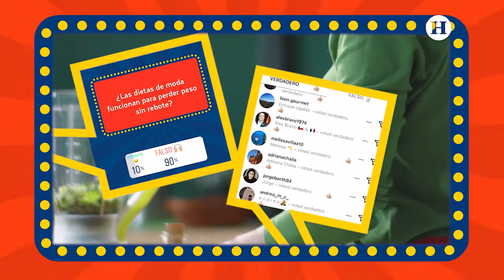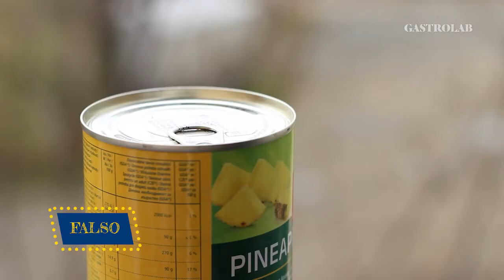La verdad sobre las DIETAS de moda | ¿Sirven para bajar de peso?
ConLaComidaSíSeJuega | Este es el único programa donde jugando revelamos los mitos y verdades de la comida, en esta ocasión hablaremos de las dietas

Quédate a ver este video, no olvides escribirnos tus comentarios.